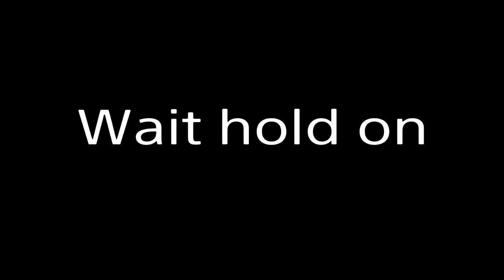I Got Destroyed By FaZe Kitty